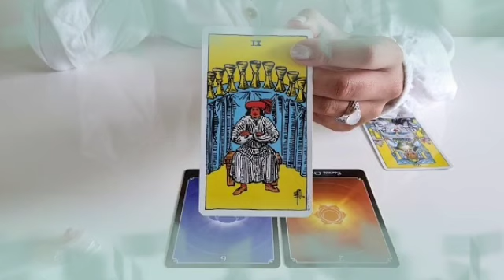برج الحمل من 14 إلى 24 ديسمبر 2022 // لهجه غربيه من شخص😱امرأة تسلب رزقك اسمها😭شخص يحبك اسمه❤️